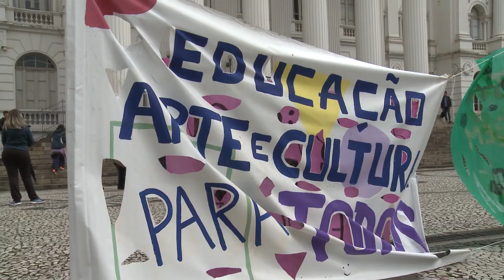Informa | Grupos artísticos da UFPR realizam apresentações em defesa da Universidade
Nesta semana, grupos artísticos da Universidade Federal do Paraná realizaram apresentações nas escadarias do Prédio Histórico como forma de protesto contra os cortes de verbas.

A proposta foi levar para o público os trabalhos artísticos realizados na Universidade e proporcionar espetáculos de música, teatro e dança de qualidade. Fizeram parte da programação: Téssera Companhia de Dança, Grupo de MPB, Coro da UFPR e oficinas de desenho e modelagem.